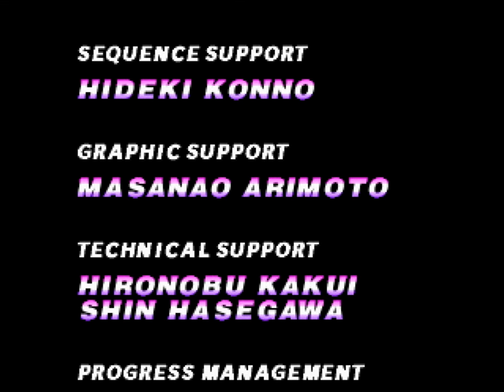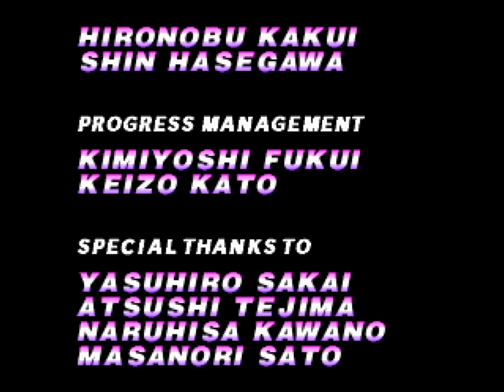F-Zero X Speed Run: Grand Prix Master Class beaten with Bunny Flash (Custom Machine) [Ultra HDMI]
initially i wasn't going to do this ship because the stats weren't very close to the real one but i reconsidered later since the weight was only 4Kg off and missing one grade in grip was an improvement while everything else was about the same as if the ship was in the game normally.

for this run i'm using a JP FZX cart alongside the EK on a 64DD. it's basically the original hardware way to play FZX + EK. i do this because custom car assignments persists through resets only with the original cart being used to play and that makes the 64DD and EK required for the additional content. load times are slow because my EK has a lot of data in it but a fresh EK loads quite faster than this.

i'm using an N64 with the UltraHDMI video mod installed. this lets me record the best possible quality from console and play well in a modern TV.